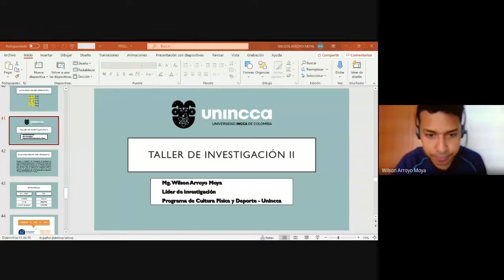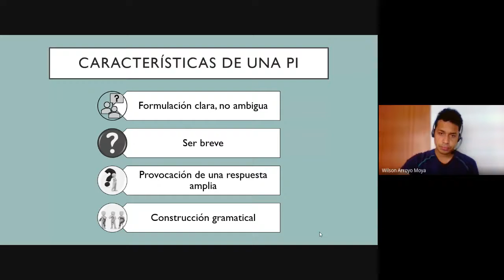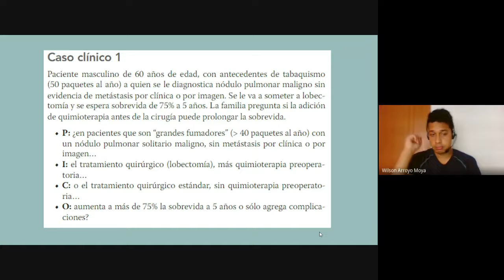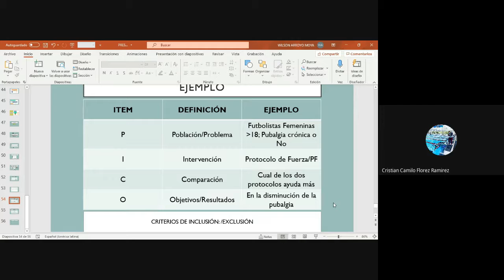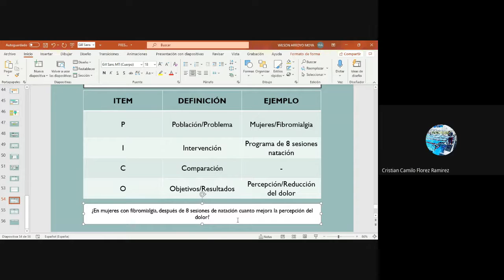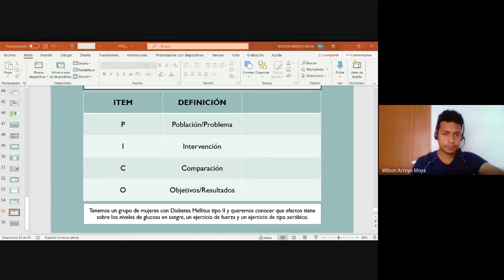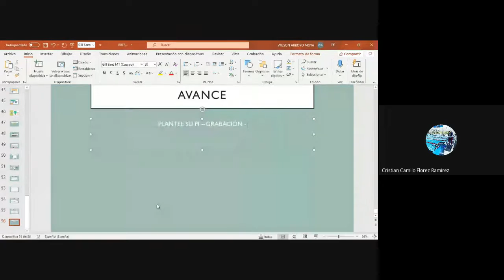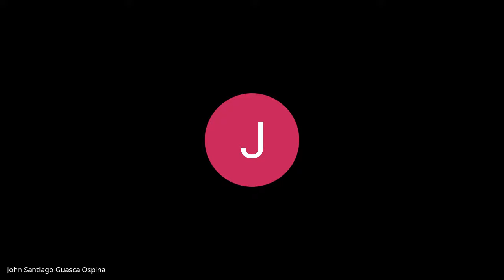La pregunta de investigación -Taller de investigación II